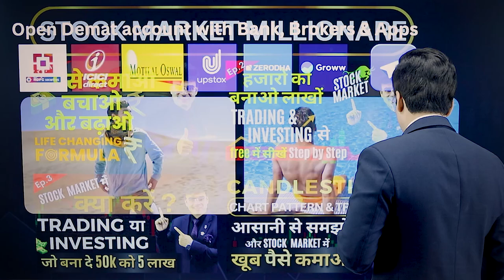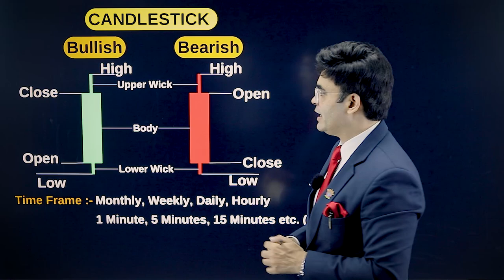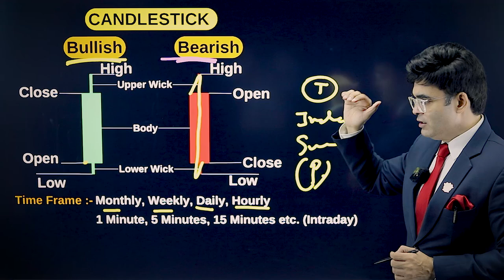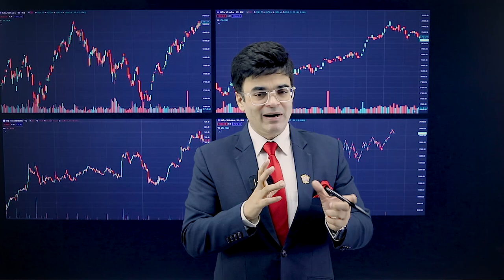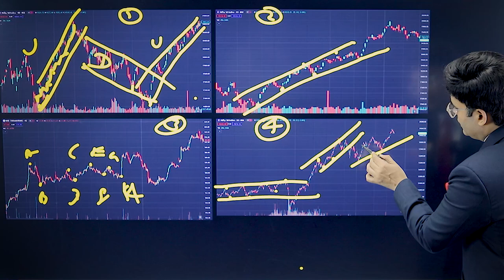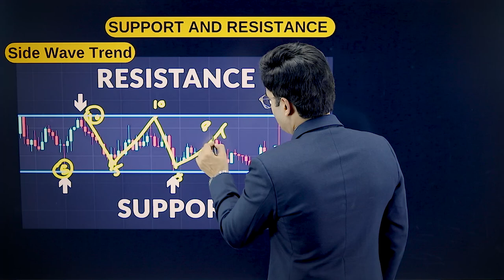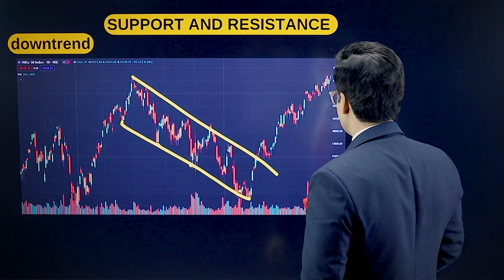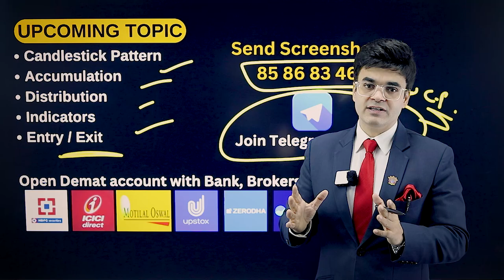Candlestick Chart Pattern आसानी से समझो | Ep. 4 | Stock Market Millionaire | Dr. Amit Maheshwari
🎙️ Get ready for an enlightening episode of the "Legends of Nation" podcast! Dr. Amit Maheshwari, a renowned business expert and your host, engages in an insightful conversation with the distinguished Family Business Coach and Mentor, Basesh Gola.

🏢 Family Business Insights: In this thought-provoking episode, Basesh Gola shares invaluable insights and experiences gained from coaching and mentoring family-owned businesses. Discover the unique dynamics, challenges, and success stories that make family businesses a fascinating arena of entrepreneurship.

Key Highlights:

👨‍👩‍👧‍👦 Navigating Family Dynamics: Explore the intricacies of working with family members in a business setting. Basesh Gola discusses effective strategies for maintaining harmony and productivity within family-run enterprises.

🌟 Legacy and Succession Planning: Uncover the importance of legacy preservation and succession planning in family businesses. Learn how coaching can help bridge generational gaps and ensure a smooth transition.

💡 Business Growth Strategies: Dive into the world of growth strategies tailored to family businesses. Basesh Gola shares techniques for expanding family enterprises while preserving their core values.

🤝 The Role of a Coach: Gain insights into the vital role of a coach in guiding family businesses towards prosperity. Discover how mentorship and coaching can provide clarity and direction in a complex business landscape.

🚀 Success Stories: Basesh Gola shares inspiring success stories of family businesses he's worked with, showcasing how determination, adaptability, and strategic thinking can lead to extraordinary achievements.

🔥 If you're part of a family business or interested in the dynamics of family entrepreneurship, this episode is a must-listen.

Join us in celebrating the remarkable journey of family businesses, guided by the expertise of Basesh Gola. Tune in to the "Legends of Nation" podcast to gain valuable insights and a deeper understanding of this unique business landscape.

Don't forget to [Subscribe] and [Like] this video to stay informed about future content from the "Legends of Nation" podcast, where legends in the world of business share their transformative insights.